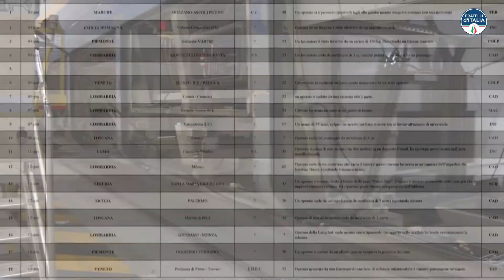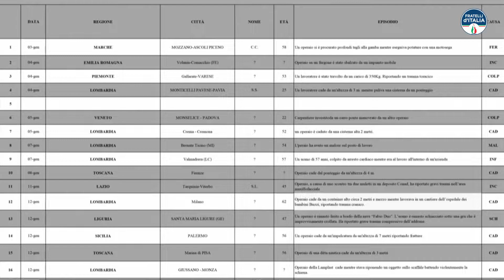Il diritto al lavoro e il dramma delle morti bianche. Maddaloni 26 marzo 2022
Convegno organizzato dal gruppo consiliare di Fratelli d'Italia di Maddaloni.
Interviste a cura di Lucia Grimaldi
Riprese di Luca Mancini
Montaggio di Franco Trifirò

Per documentare i tuoi eventi contattaci